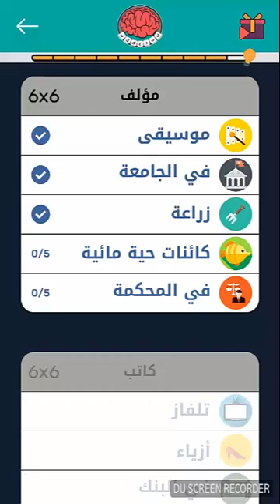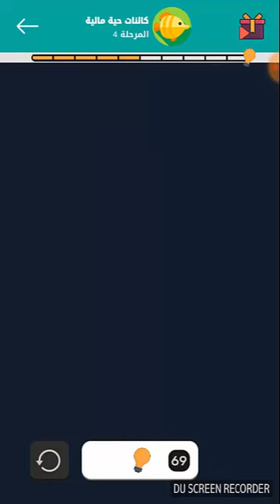حل كبر عقلك كائنات حية مائية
حل لعبة كبر عقلك مرحلة الكائنات الحية المائية